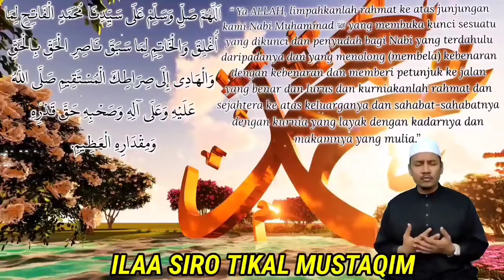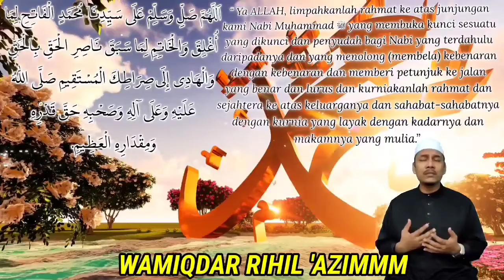SELAWAT FATEH | VIDEO pengenalan Selawat Fateh Program Wacana Ilmu Read@AYU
READ @ AYU satu program khas yang dibawakan bertujuan untuk berkongsi bersama penonton isi kandungan buku- buku tersohor di pasaran sebagai usaha untuk menambah maklumat sedia ada di samping memupuk minat membaca di kalangan masyarakat Malaysia khasnya.
Program ini dijadualkan akan bersiaran selama 10 minggu setiap hari Ahad pada jam 9.30 pagi.

WACANA ILMIAH AKADEMI YOUTUBER : READ @ AYU
Tarikh   :  4/7/2021
Masa     : 9.30 pagi
Penceramah: Ustaz Masrimee bin Mohamad Rozlan